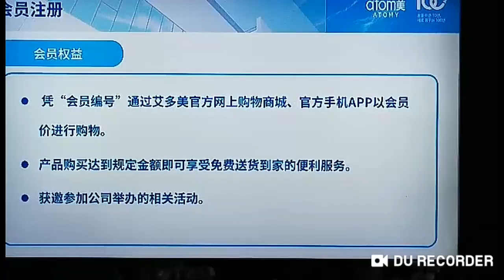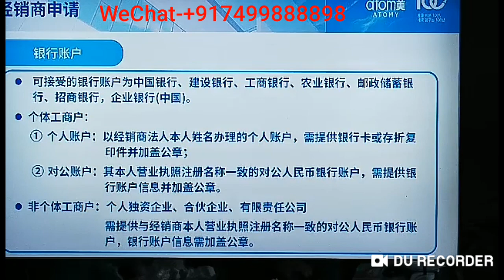Atomy China Officially Registration 1stApril 20#Team Warrior China Full Support#Wechat-+917499888898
China Team Join Us on We Chat- id  --   wxid_gny6cuf41r1w22

Hot wire 
China Atomy membership registration begins on April 1, 2020.
China Ai Duomei with consumer members, business members (dealers). Consumer members, business members to buy products, can enjoy a 15 discount price, there are business members according to performance can also enjoy preferential price. Chinas Atomy members can enter Chinas Atomy Web Mall to buy the necessary products. Chinas Ai Duomei Network Mall, the beginning of 70 kinds of Ai Duomei products on shelves.

Call/Whatsap
Mr Rathore
Atomy Team Warrior
 Founder Member
International Leader